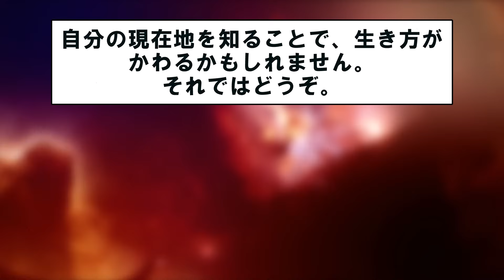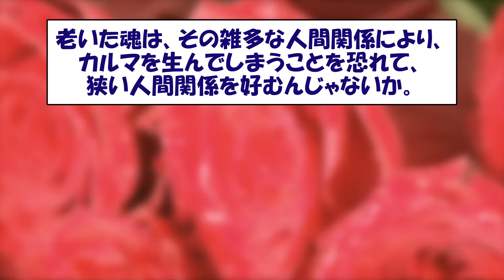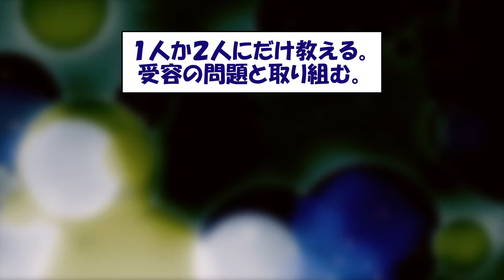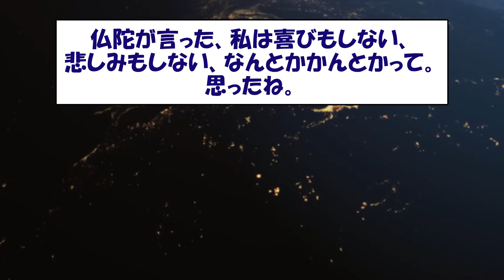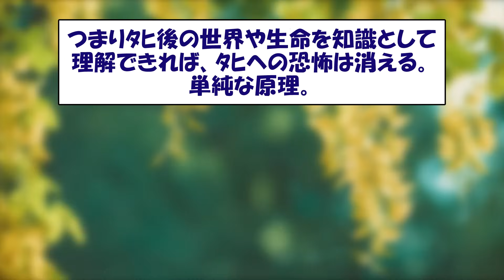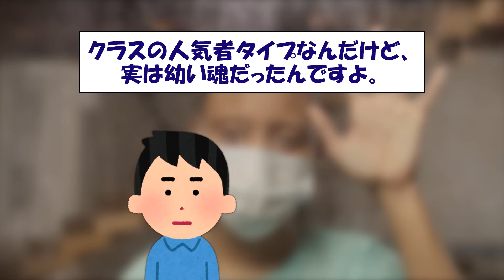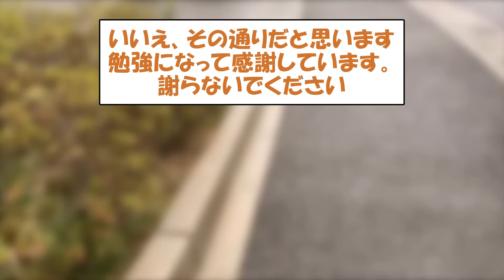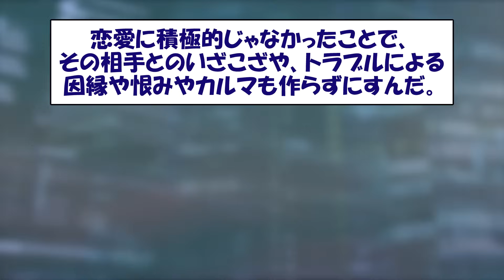【2ch不思議体験】魂の仕組み・魂の年代と霊格判断！現在地の確認を。霊界の隠し事が今..霊格の高い魂と低い魂の違いとは？【スレゆっくり解説】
魂の仕組みや魂の年齢、霊格レベルに
とても詳しいスレ主。魂のレベルの特徴などを
わかりやすく教えてくれるのですが、

今回は、魂の年代とその段階について詳しく
教えてくれています。

あなたが、何期の何段階目なのかが、
一目でわかるようになってます。
是非自分の現在地を確認してみてください。

関連動画も是非あわせてごらんください。

▼関連動画（魂の年齢・霊格レベル）

▼関連動画（魂の仕組みシリーズ）

※それぞれの魂の年齢や霊格レベルの
詳しい特徴を知りたい方はコチラ

▼part1,part2動画内で紹介した本【Amazon】
・魂のチャート
・惑星地球を癒す5つの魂
・シルバーバーチの霊訓
・カルデックの霊の書
・ホワイトイーグルの霊言
・眠れる予言者エドガーケイシー